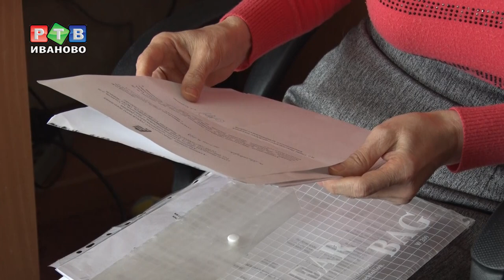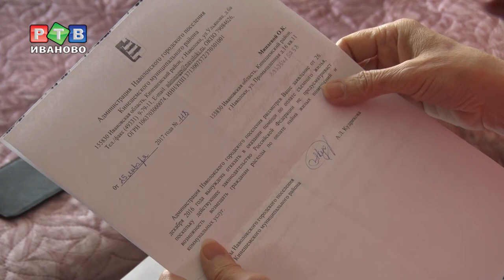Мэрия Наволок не выплачивает погорельцам положенного